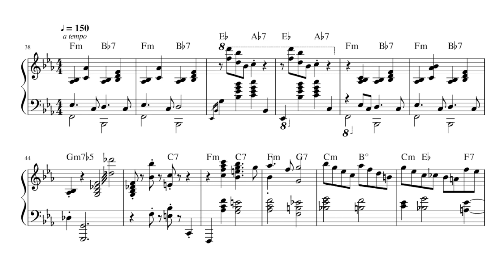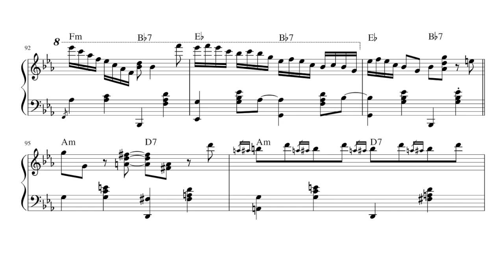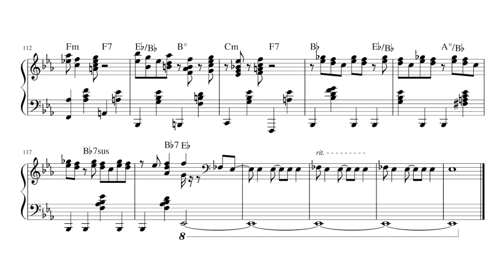Fats Waller: Tea for Two (1937)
Amazing piano stride ! Don't think I'll ever be able to play it with as much ease as Waller, but at least I can transcribe it… ;)